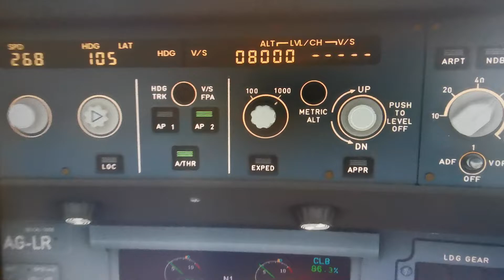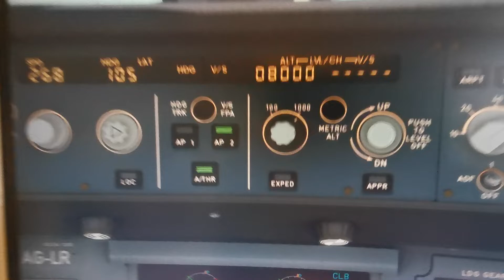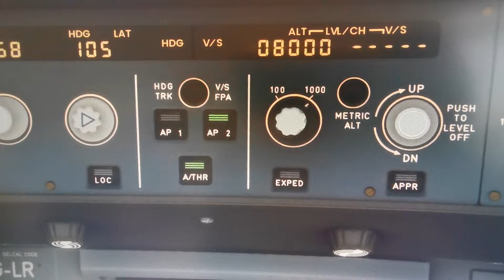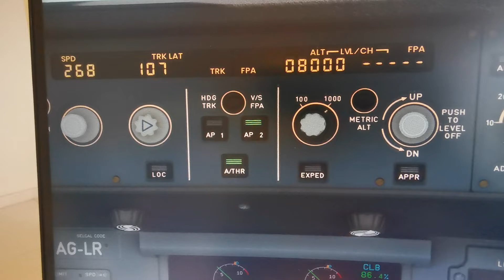Arduino Mega and Mobiflight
Ambitious project to build a home cockpit and this is the start.